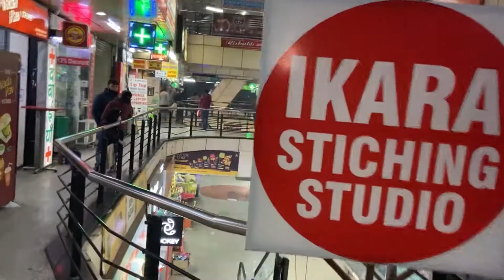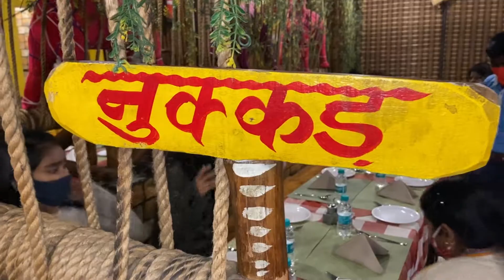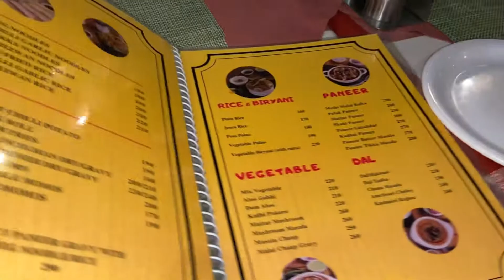Sister’s Bday Celebration | Prisha Baby | Witty Saurabh